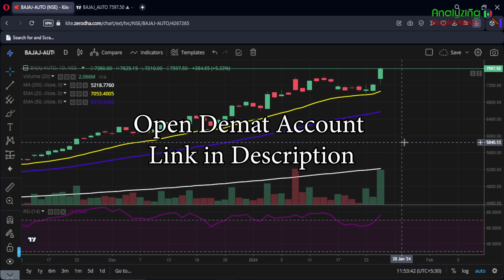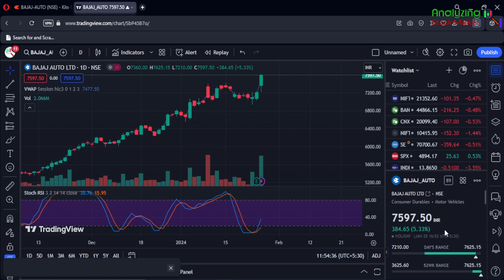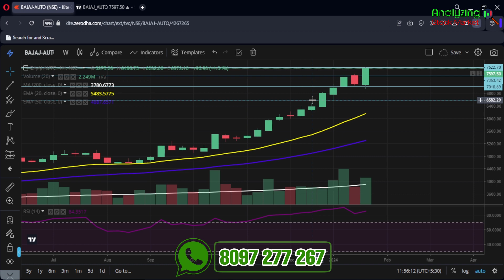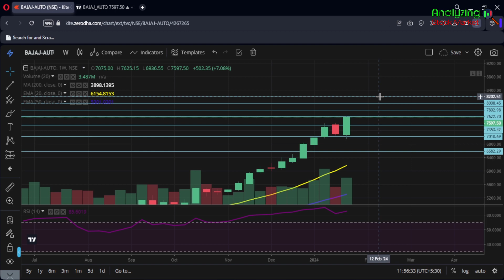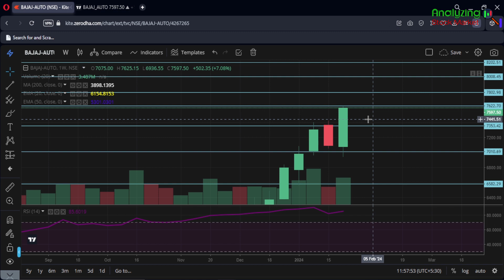Bajaj Auto target February 2024 | Bajaj Auto Share News | Stock Analysis | Nifty today